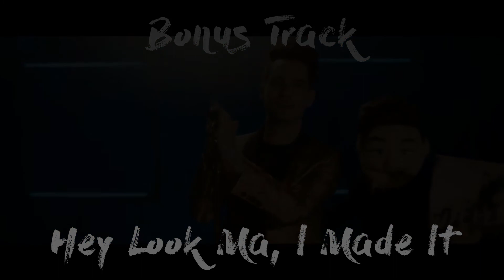Top 10 - Pray Of The Wicked (Panic at the Disco)